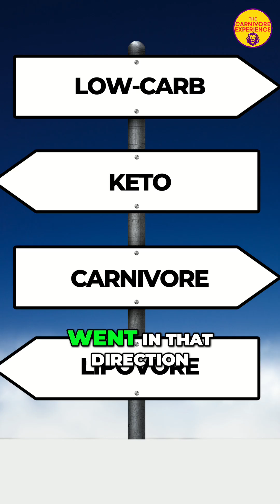Human Evolution: The Surprising Role of Fat in Our Diet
Exploring how humans evolved with a high-fat diet, we discuss the crucial energy needs for brain development and the surprising limitations of protein intake. Discover why fat is essential for our species’ survival and adaptation throughout history.